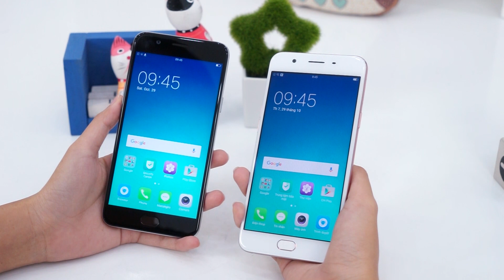FPT Shop - Trên tay OPPO F1s phiên bản màu mới - Grey lịch lãm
Trên tay Oppo F1s phiên bản màu mới - Grey lịch lãm

- Đánh giá Oppo F1s
- Trên tay Oppo F1s
- Có nên mua Oppo F1s
- Oppo F1s có giá bán bao nhiêu
- Oppo F1s có tốt không
- Các tính năng nổi bật, đặc biệt, hữu ích trên Oppo F1s
- Mua Oppo F1s ở đâu uy tín, giá rẻ
- Mua Oppo F1s ở đâu giá tốt, uy tín?
- Giá bán Oppo F1s
- Mua Oppo F1s ở đâu rẻ nhất
- Giá Oppo F1s rẻ nhất
- Màn hình Oppo F1s
- Giao diện Oppo F1s
- So sánh Oppo F1s
- Thời lượng pin Oppo F1s
- Unboxing Oppo F1s
- Review Oppo F1s
- What’s new on Oppo F1s
- Shoud I buy Oppo F1s
- Where to buy Oppo F1s